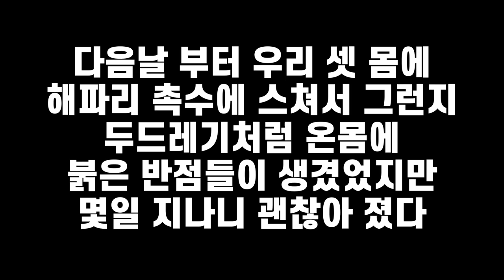몰타 다이빙 명소 세인트 피터스 풀 - 모지리 세계지리 Idiot Travelogue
몰타의 다이빙 명소하면
모두가 세인트 피터스 풀 이라고 할 정도로
정말 유명한 다이빙 스팟에
해파리가 많아도 많아도 너무 많았다.
매일이 이 날 같지는 않겠지만
하필 내가 방문 한 날이 이랬으니
재방문은 꺼려진다.
해파리만 아니었다면 누구에게나 몰타하면
세인트 피터스 풀 이라고 추천 해 주었을 것이다.
해파리 출몰은 여행자 각자의 운에 맡기는 걸로 !!
이상기온 때문에 작년에 비해 부쩍 해파리가 많다고
현지 교민들께서 말씀 해 주셨다.

본 영상은 2022년 5월28일 낮 최고기온 32도 정도인
몰타의 여름 초입부 이다.